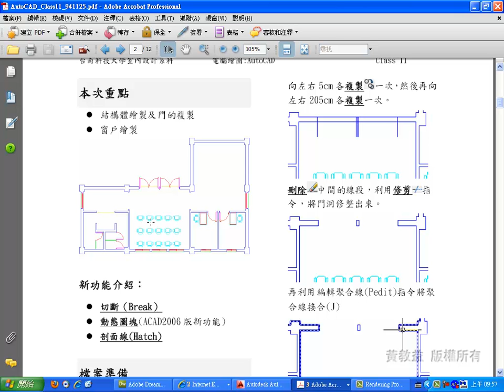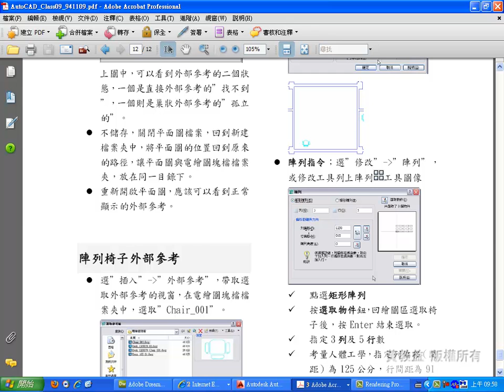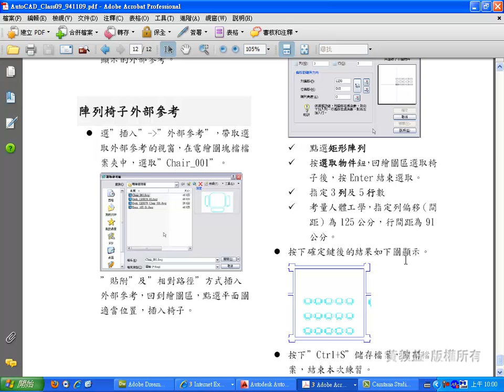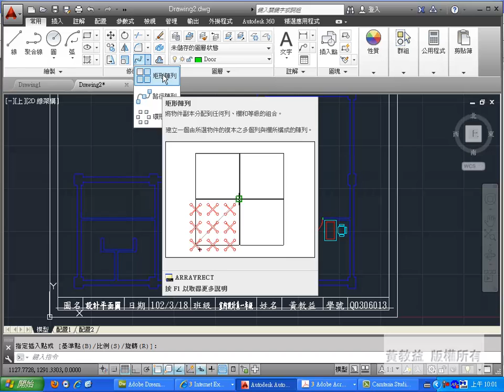08-03 矩形陣列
08-03 矩形陣列